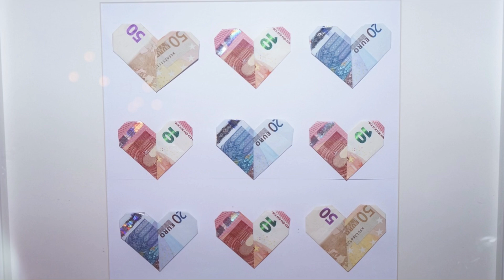Sedmični Finansijski Horoskop od 29 maja do 4 juna 2023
ovan 01:08, bik 01:57, blizanci 02:35, rak 03:22, lav 04:05, djevica 04:50, vaga 05:35, škorpija 06:16, strijelac 06:58, jarac 07:38, vodolija 08:23, ribe 09:04
Poslušajte finansijski horoskop za period od 29. maja do 4. juna 2023
Image by Hans from Pixabay
Zvučni zapis I Had a Feeling - TrackTribe